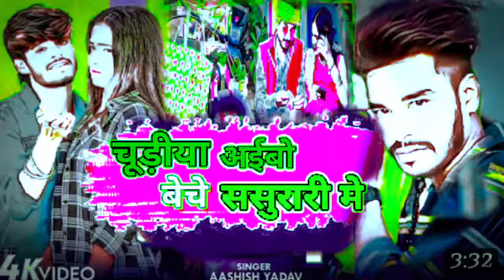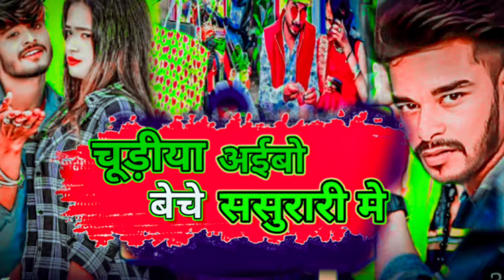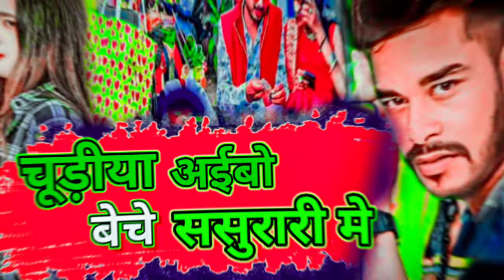चुड़िया बेचे अईबो ससुरारी गे छौड़ी | Aashish Yadav | Sasurari Ge Choudi | New Maghi Song 2024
Bh

Video | सुईया देबौ कमरिया में | Aashish Yadav | Suiya Debo Kamariya Me | New Maghi Video Song 2023

➤Title : सुईया देबौ कमरिया में
➤Song : Suiya Debo Kamariya Me
➤Singer : Aashish Yadav
➤Lyrics : Suraj Sagar
➤Recording Mixing : Nandan Yadav
➤Video Director :
➤DOP :
➤Editor :
➤Designer : Suraj Saiya
➤Project Manager : Rahul Patel
➤Producer : Keshav Raj
➤Digital : Apex International Media

Bh

➤Singer : Aashish Yadav
➤Lyrics : Suraj Sagar
➤Video Director :
➤DOP :
➤Editor :
➤Designer : Suraj Saiya

Video | टोला के माल | Saurabh Sugam Yadav | Tola Ke Malwa | Khushi Kakkar | New Maghi Song 2024

►Album :- टोला के माल
►Song :- Tola Ke Maal
►Singer :- Saurabh Sugam Yadav , Khushi Kakkar
►Lyrics :- Kundan Bihari
►Music Director :- Pappu Bhai
►Recoding & Mixing :- Golu Gautam -
►Video Director :- Arun Ajanbi
►Video Editor :- SK Sarwan -
►Managed By :- Brothers Media Digital
►Company :- Saurabh Sugam Official
►Digital  Partner :- Brothers Media
►Saurabh Sugam Official Pages
►Company Brand :- Saurabh Sugam Official

Video | बाय-बाय | Aashish Yadav | BYE BYE | सुपरहिट गाना | Khortha New Video Song 2024

➤ Album :- बाय-बाय
➤ Song :- BYE BYE
➤Recording Mix :- Nandan Yadav
➤Choreographer :- Rahul yadav
➤ Dop :- RANJIT SINGH
➤ Video :- Kaushal Babuaa
➤ Video Editor :- Nandan Sharma
➤ Project Design :- Neeraj Mmw

Video | छौड़ा चुम्मा लेले रे | Ashish Yadav & Khushi Kakkar का धमाकेदार सांग | Maghi Song 2023